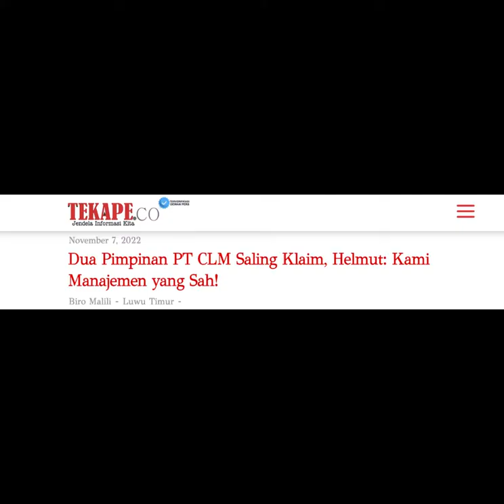Betawi News - Investigasi : Zaenal Abidinsyah Siregar Dirut Apexindo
+++Deskripsi Video Disini+++

CREDITS

Editor
►Fakih
►Ramanda
►Amrina
ASSETS
►Background - Canva